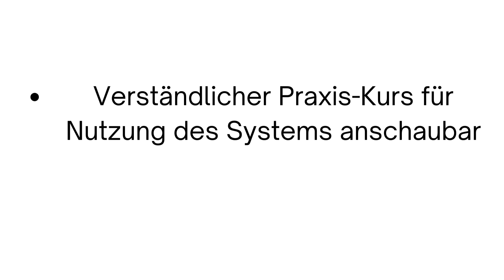Affiliarena - Revolutionäre Produktsuche mit einigen Empfehlungen freigeschaltet ‼️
Affiliarena

Erhalte Zugang zur Affiliarena und lerne das System kennen, um zu verstehen, wie du mit dem System als Affiliate in verschiedenen Nischen mehr Geld verdienen kannst.

Komme JETZT in die Affiliarena, das ist dabei:
- Revolutionäre Produktsuche mit einigen Empfehlungen freigeschaltet (natürlich nicht direkt alle 195.000 Produkte des Voll-Zugangs)
- Matchgame mit jenen Empfehlungen sofort nutzbar
- Verständlicher Praxis-Kurs für Nutzung des Systems anschaubar
- Berechtigung zur Teilnahme am Partnerprogramm inkl. Boni aus Meisterschaft usw.
- Inkl. Umsatz-Zertifikat bei 1.000 Euro Umsatz im Partnerprogramm